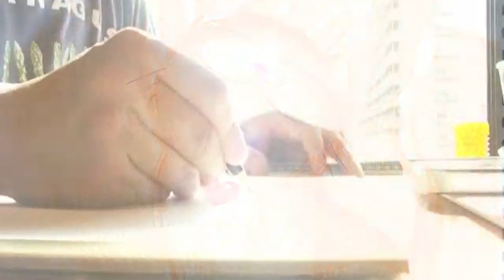猫のイラストとアニメーションのスタジオ・アスタ【Jean & Pont 3282】2023/7/27 保護猫ジャンけんポン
ジャンくんとポンちゃんを毎日可愛がっているのでネコの絵ならいい絵が描けるしアニメーションもできます。
仕事としてアピールするためのプロモーションビデオを半分まで作ったのでこの動画に混ぜてみました。
引越し以来なかなか仕事がゲットできないのでとにかくなんでもやってみます。
ジャンくんとポンちゃんも応援してね。